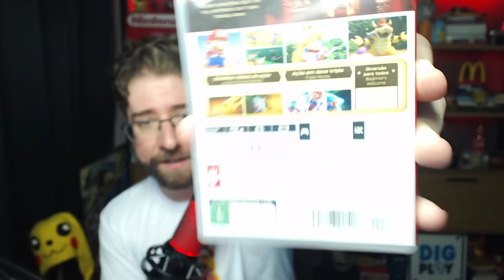Super Mario RPG é TUDO ISSO mesmo ou apenas NOSTALGIA? | REVIEW ANÁLISE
[COMPRE SUPER MARIO RPG FÍSICO NAS LOJAS ABAIXO]

[SUPER MARIO RPG DIGITAL É NA NUUVEM!]
➯  A NUUVEM é parceira oficial Nintendo Brasil e vende jogos digitais da Nintendo, eShop cards e mais. Pague no boleto, PIX, parcelado e ainda ganhe cashback!

➯ Nintendo Switch OLED VERMELHO

➯ Nintendo Switch OLED versão ZELDA

[JOGOS PARA NINTENDO SWITCH NACIONAIS É NA AMAZON!]
➯ Lista com jogos físicos NACIONAIS

➯ Pro controller NACIONAL
➯ Pro Controller NACIONAL temático ZELDA
➯ Película de vidro Switch OLED

#00:00 | Introdução do vídeo
#01:34 | História do Jogo
#04:40 | Gráficos
#07:23 | Trilha Sonora
#09:00 | Gameplay
#12:50 | Localização
#14:08 | Conclusão